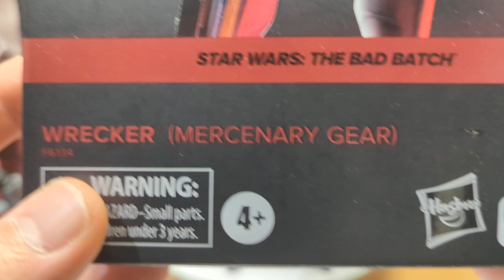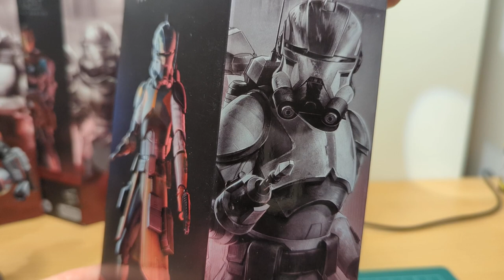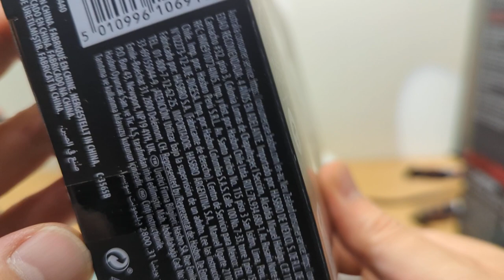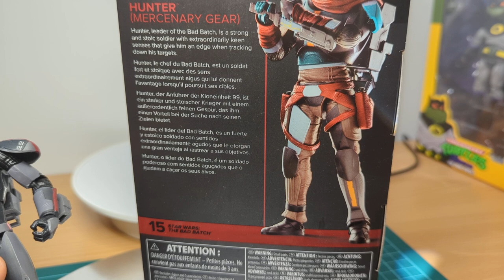Star Wars The Black Series The Bad Batch Season 2 Mercenary Gear Set Review & Comparison FLYGUYtoys